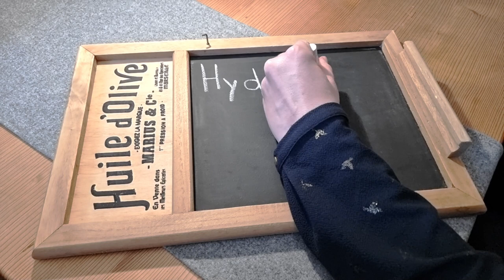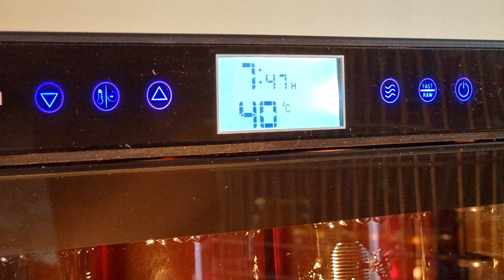Honig richtig verflüssigen | Wie verflüssigt man schonend den Honig?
Wie kann man Honig schonend verflüssigen? Wie lange ist Honig haltbar?
In diesem Video werden wir euch diese Fragen beantworten.

Je älter Honig ist, umso höher wird auch der HMF-Wert.
Im Gegensatz dazu sinkt die Invertaseaktivität mit der Zeit. Invertase ist ein Enzym, das Bienen dem Honig beimischen.
Je höher der Invertasewert ist, desto frischer und reifer ist der Honig.
Dieser Wert stellt somit ein weiteres Qualitätsmerkmal des Honigs dar.

Falls ihr diese Werte vom eigenen Honig wissen wollt, könnt ihr Honigproben ins Labor senden. In der Steiermark wäre dies das Labor der Steirischen Imkerschule. Die Untersuchung wird gefördert.

Da wir jedes Jahr einige Honigproben ins Labor der Steirischen Imkerschule schicken, kennen wir auch unseren HMF Wert, der bisher jedes Jahr bei Null lag.

Hinweis: Bei jedem benutzten Gerät ist die Schalthysterese zu beachten!
Das ist jener Temperaturwert, bei dem sich das Gerät ein- oder ausschaltet, um die gewünschte Temperatur zur halten. So kann es vorkommen, dass bestimmte Geräte auch über 40 Grad heizen, obwohl nur 40 Grad eingestellt wurde.

■ U N T E R S T Ü T Z E N ■ ■ ■

Falls Ihr Anregungen, Lob oder Verbesserungswünsche habt, schreibt diese/s gerne als Kommentar. Über ein Abo und ein "Gefällt mir" würden wir uns freuen.

Das Video wurde erstellt mit fachlicher Unterstützung der steirischen Imkerschule und dem Obmann unseres Bienenzuchtvereines IM Erich Landner.